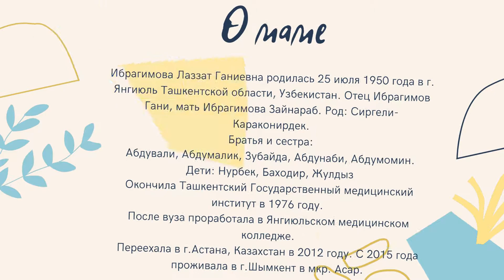С любовью о маме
С любовью о маме от всей семьи.
Ибрагимова Лаззат Ганиевна родилась 25 июля 1950 года в г. Янгиюль Ташкентской области, Узбекистан. Отец Ибрагимов Гани, мать Ибрагимова Зайнараб. Род: Сиргели-Караконирдек.
Братья и сестра:
Абдували, Абдумалик, Зубайда, Абдунаби, Абдумомин.
Дети: Нурбек, Баходир, Жулдыз
Окончила Ташкентский Государственный медицинский институт в 1976 году.
После вуза проработала в Янгиюльском медицинском колледже, Узбекистан.
Переехала в г.Астана, Казахстан в 2012 году. С 2015 года проживала в г.Шымкент.